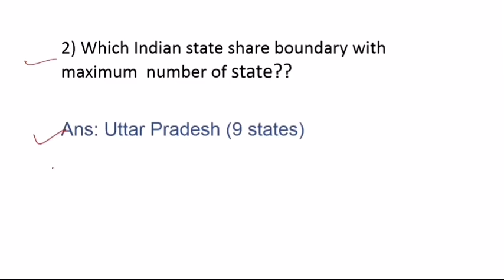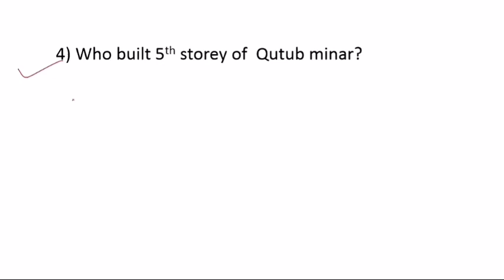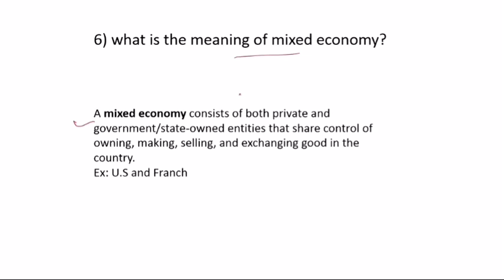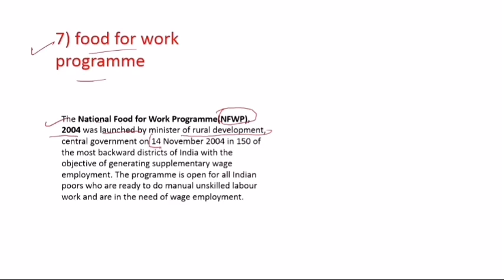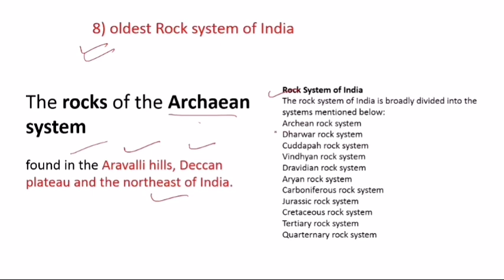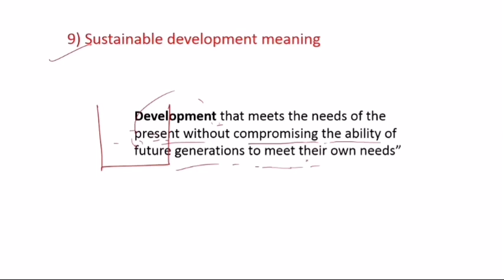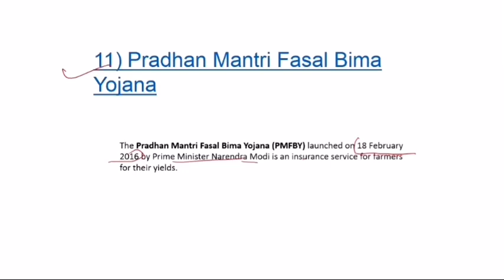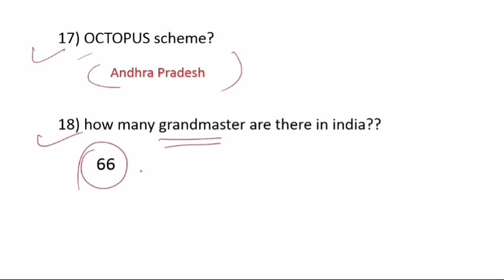Assam police SI question paper 2020 - Tireless manuh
Assam police SI solved paper 2020
Assam police SI question paper 2020 answer key
20 september 2020 assam police SI  solved paper